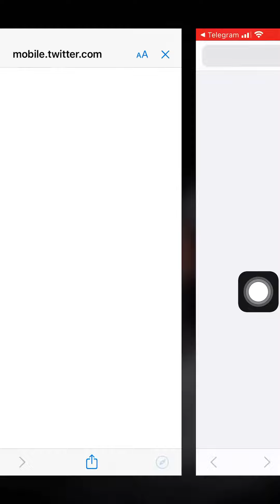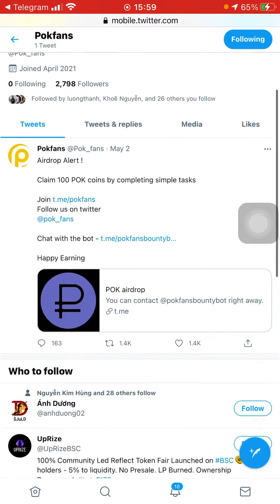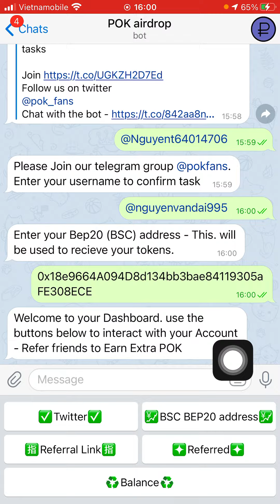Hướng dẫn nhận 100 token POK mạng Binance Smart Chain